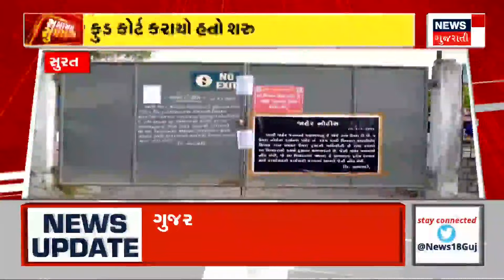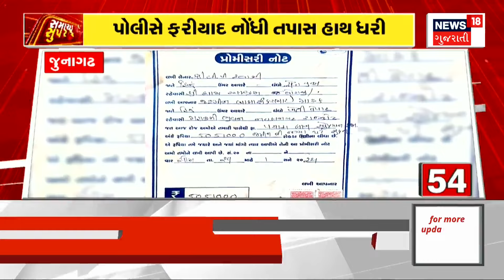Samachar Superfast | Gujarati News | આજના તાજા સમાચાર | Latest News | Top Headlines | Today News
Intro
1. શિક્ષણ વિભાગના પરિપત્ર અંગે વિવાદ
2.પહેલા માળથી દવા ભરેલા બોક્સ નીચે ફેંકે છે કર્મચારીઓ
3. 24 કલાક આંધી વંટોળની આગાહી
4. 4 જીલ્લામાં તેજ પવન ફૂંકાશે
5. વરસાદે ધબધબાટી બોલાવી